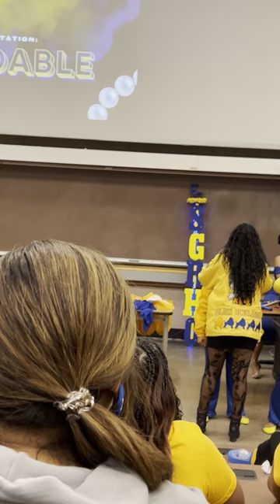Epsilon Gamma Chapter of Sigma Gamma Rho Sorority Incorporated Spring 2023.